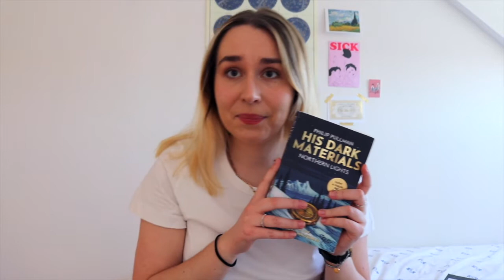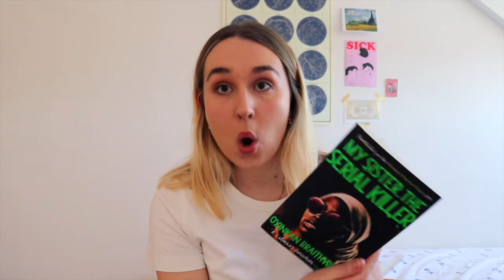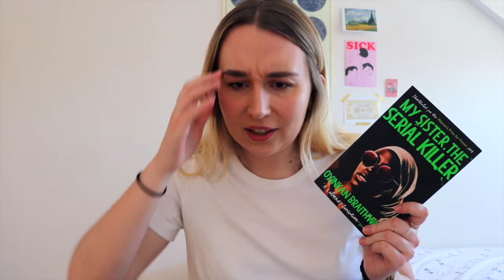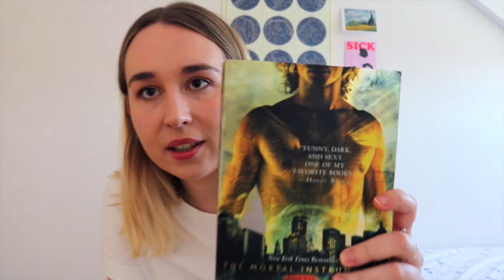January, February & March 2020 Wrap Up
Hi there, these are the books I read in the first quarter of this year. Wow its already been three months in 2020... crazy times! Anyway I would love to hear your opinions on the books and if you have any recommendations please hit me up! Wooh okay bye xxx